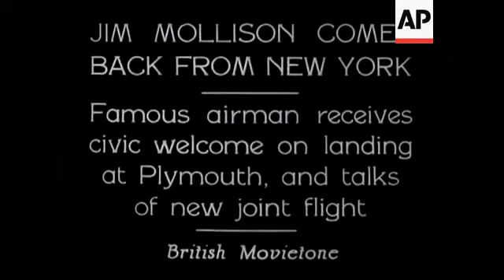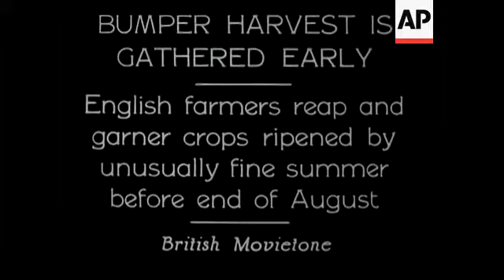Jim Mollison Comes Back From New York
(21 Aug 1933) Famous airman receives civic welcome on landing at Plymouth, and talks of new joint flight.